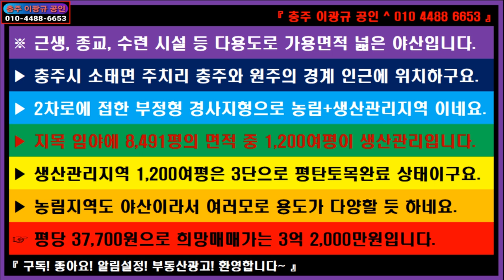🌏 부동산 ↪️ 이광규498 🎯 다용도임야 🔊 근생, 종교, 수련 시설 등 다용도로 가용면적 넓은 야산 🔔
※ 근생, 종교, 수련 시설 등 다용도로 가용면적 넓은 야산입니다.
▶ 충주시 소태면 주치리 충주와 원주의 경계 인근에 위치하구요.
▶ 2차로에 접한 부정형 경사지형으로 농림+생산관리지역 이네요.
▶ 지목 임야에 8,491평의 면적 중 1,200여평이 생산관리입니다.
▶ 생산관리지역 1,200여평은 3단으로 평탄토목완료 상태이구요.
▶ 농림지역도 야산이라서 여러모로 용도가 다양할 듯 하네요.
☞ 평당 37,700원으로 희망매매가는 3억 2,000만원입니다.

⭕ Since 05.01.05

🔸️ Real Estate Channel : Sales and lease information regarding all real estate

🔊 힐링채널 : 투어 + 아트 + 뮤직
🔸️ Healing Channel : Tour + Art + Music

🔊 라이프채널 : 에세이 + 인터뷰 + 코멘트